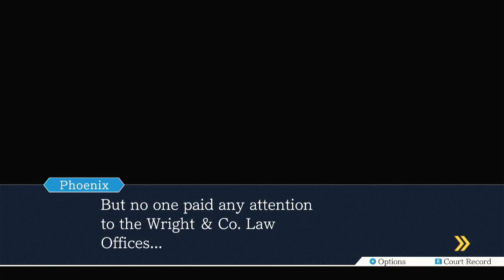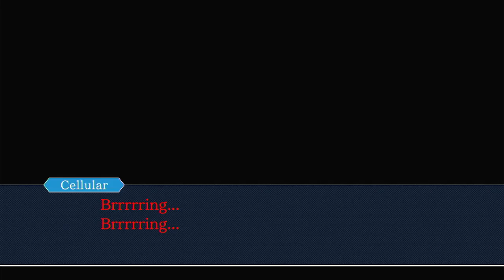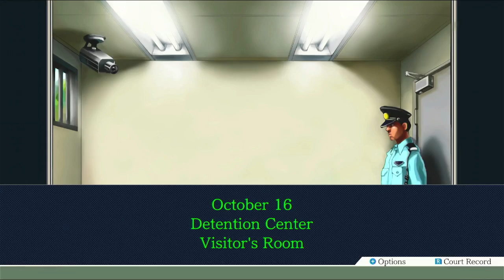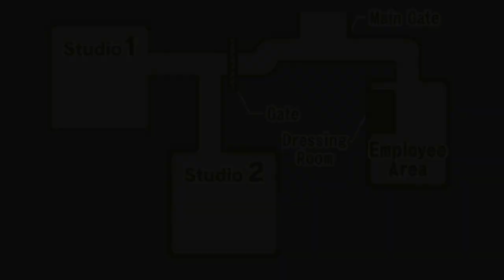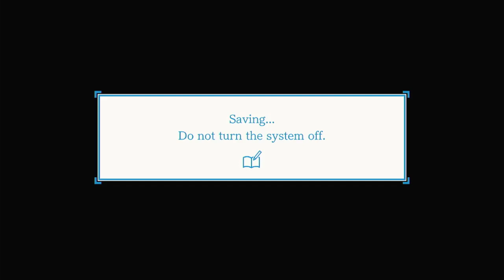TURNABOUT SAMURAI | Ace Attorney: Phoenix Wright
Developed By: Cpacom